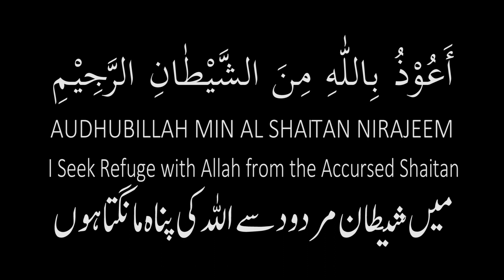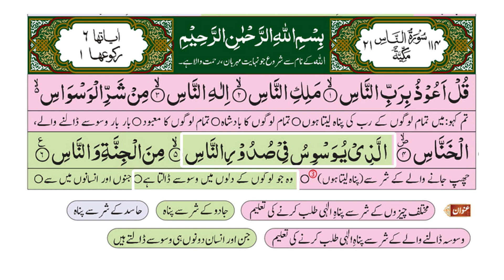surah naas with Urdu translation | Surah nas 114 mankind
Surah An-Naas with Urdu Translation 114 (Mankind)
114 SURAH NAAS  URDU TRANSLATION WITH TEXT
Surah Naas With Urdu Translation / Surat No 114 / Qari kashif